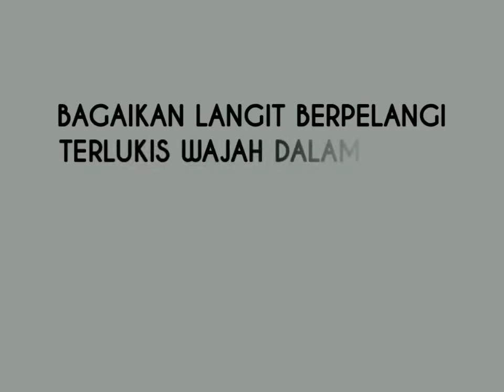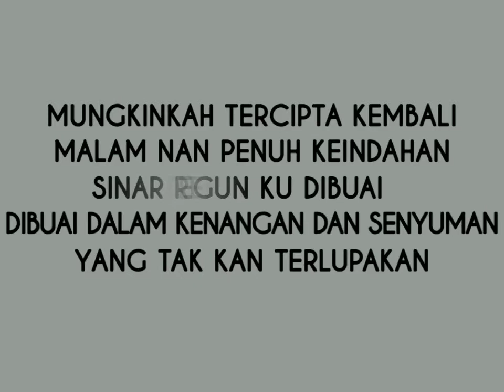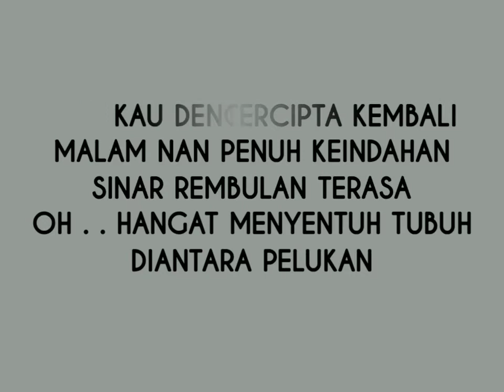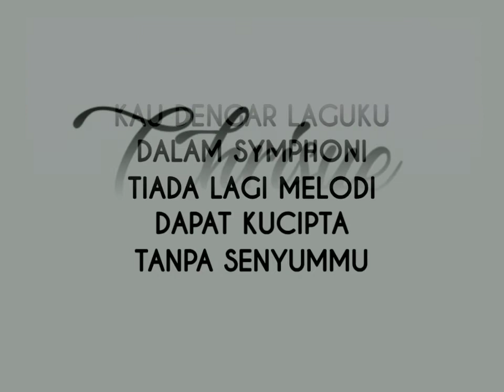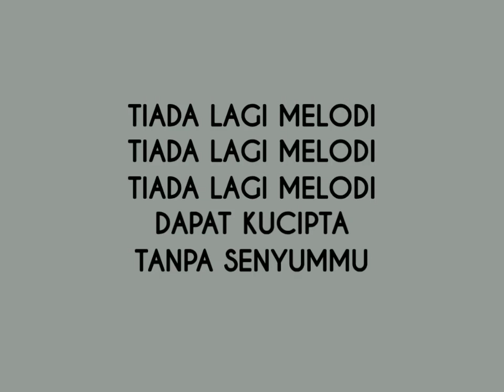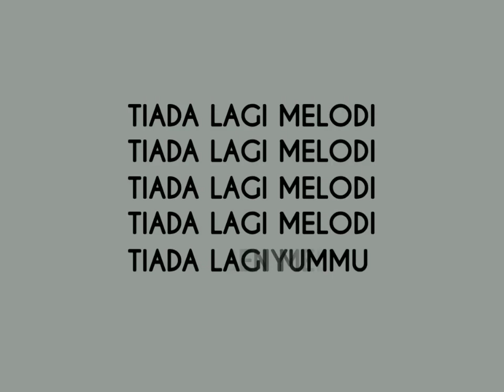CHRISYE - PELANGI - lirik